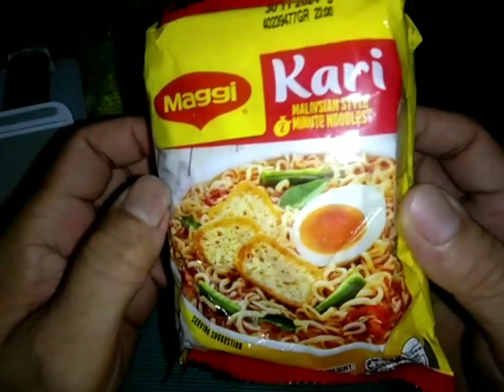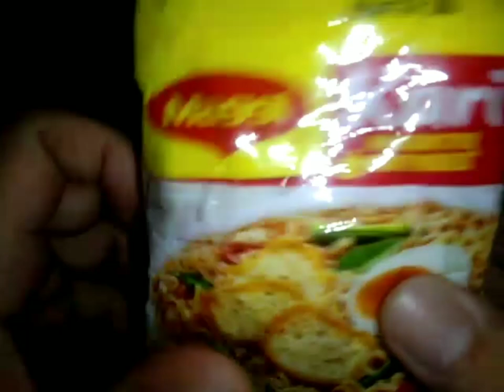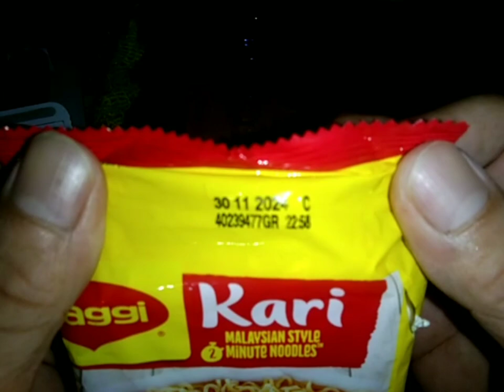ASMR CURRY NOODLES SA RICE COOKER